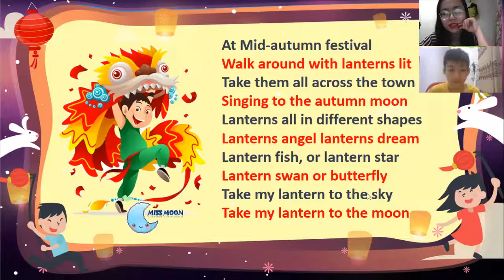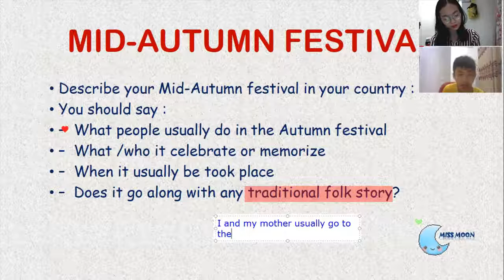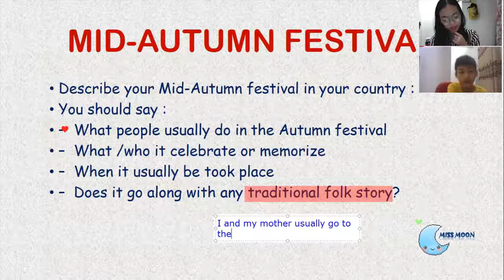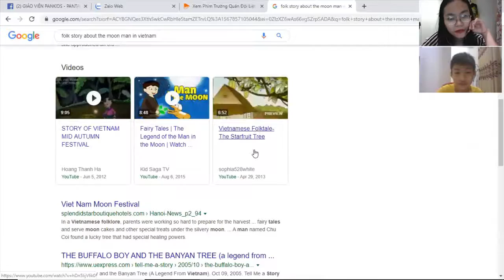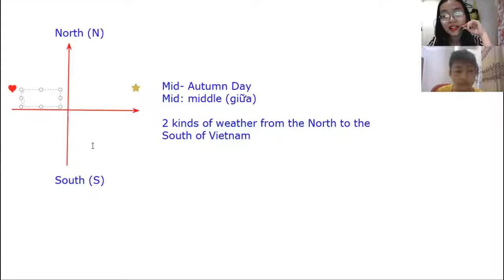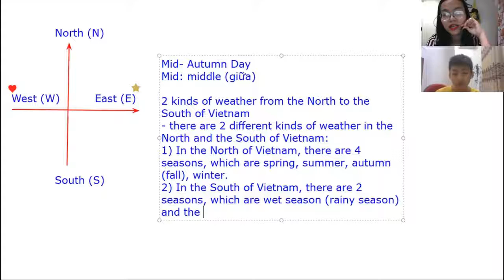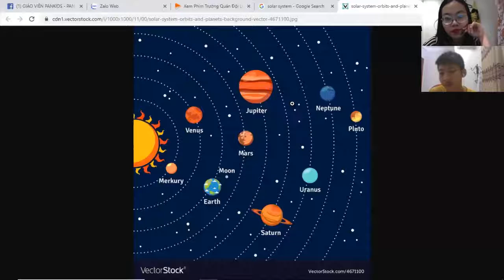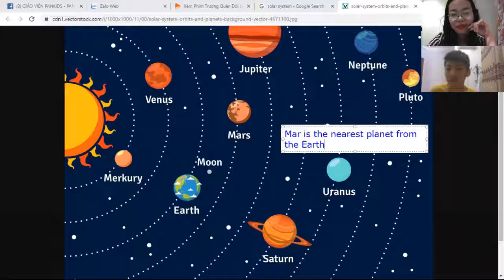PK242 - LV8 - DAY 29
MID-AUTUMN FESTIVAL